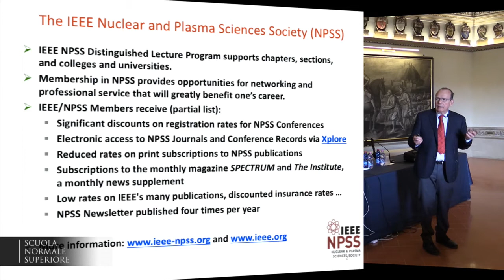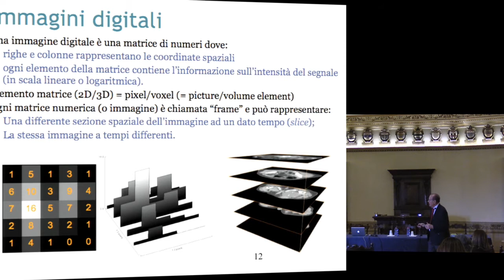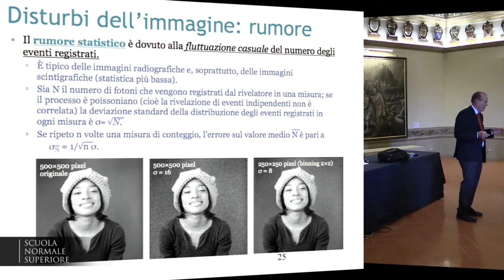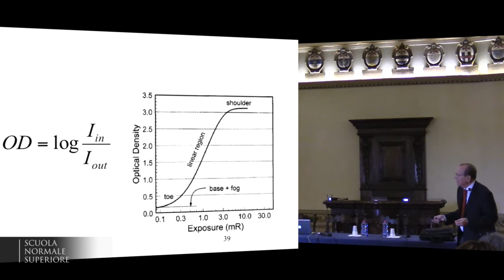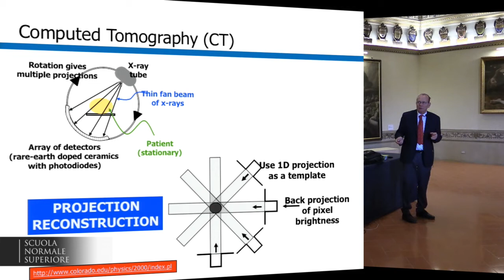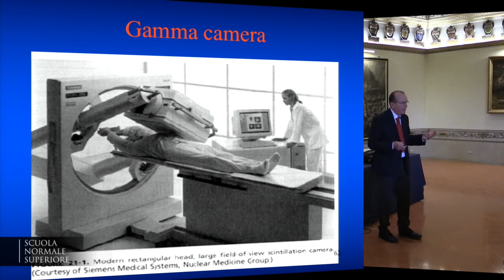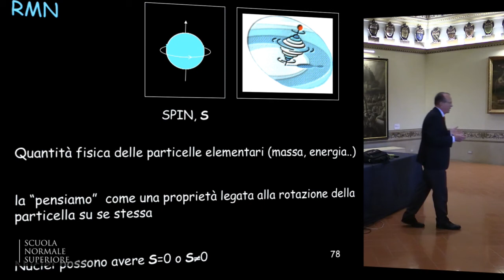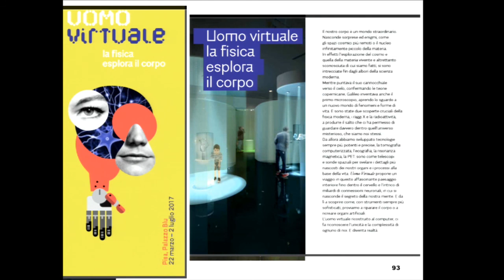MATEMATICA, linguaggio comune per l’IMAGING MEDICO - Accademia dei Lincei e SNS - 09/03/2017